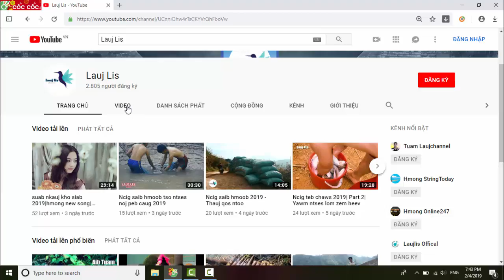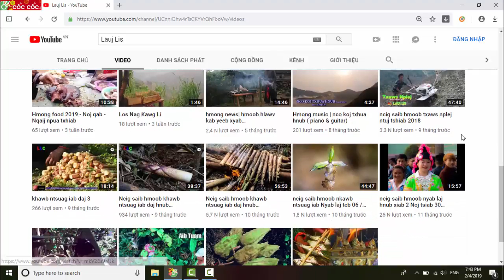Poj niam wb mus noj peb caug tim tij laug Txoos Tuam 2/6/2019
Hnub no kuv poj niam wb mus koom peb caug ntawm kuv tus tij laug Txoos Tuam tim lub zos Tham Miv.
Txog tsiab peb caug hauv nyab laj lawm nawb ib tsoom phooj ywg.
Thov sawv daws pab txhawb nqa kuv cov video thiab nawb mog.Kuv tus facebook yog: Theeb Lauj/